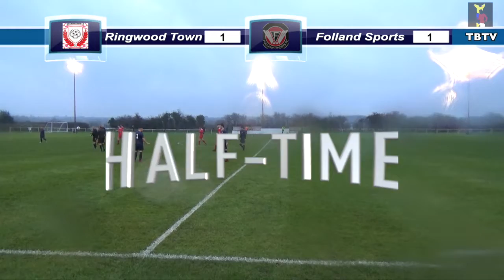Ringwood Town FC 3 v 1 Folland Sports FC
Sydenhams Wessex Division 1
Macron Community Stadium
24th November 2018